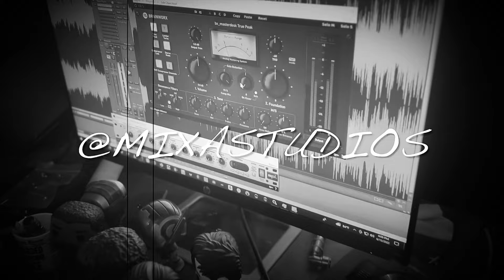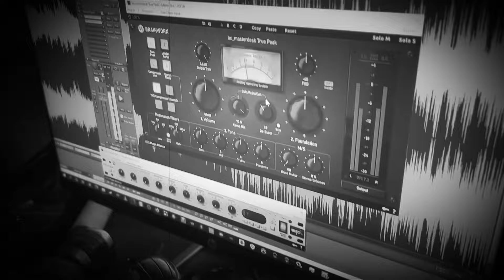Future-Wait For U (Cover By ItzJustChi)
Future- Wait For U (Cover by Chi)
Feat. Tems